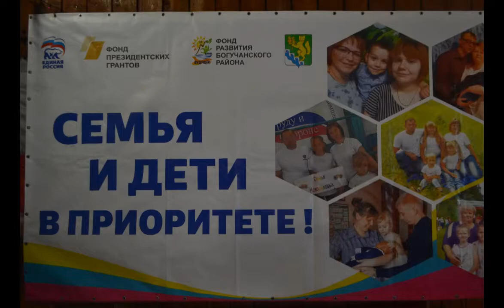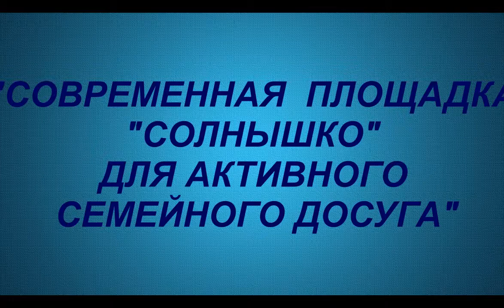ГРАЖДАНСКИЙ ФОРУМ ПИНЧУГА